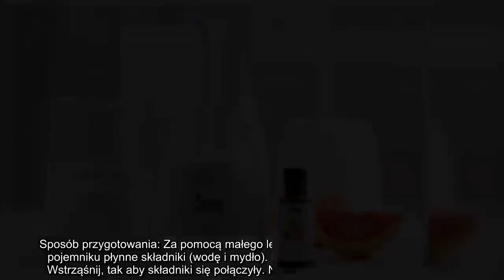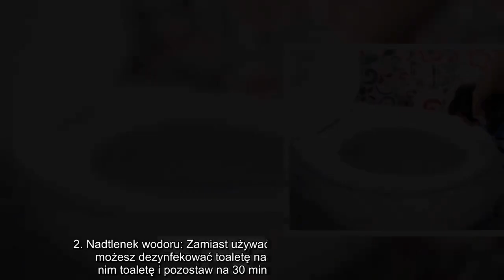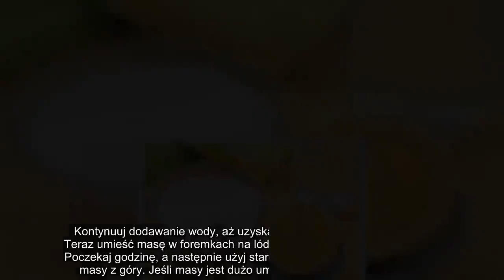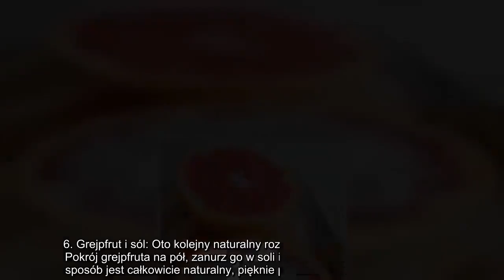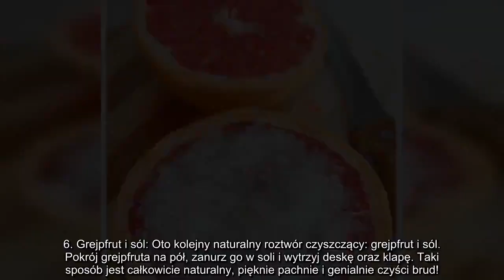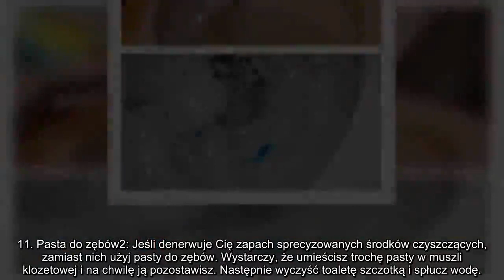✅ 12 trików, dzięki którym Twoja toaleta będzie lśnić. Zdziwisz się czym możesz ją wyczyścić...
✍ Czyszczenie toalety nie jest niczym przyjemnym, zwłaszcza jeśli nie wykonujesz tej czynności regularnie. Na szczęście jest wiele tanich i sprawdzonych sposobów, jak poradzić sobie z brudem i bakteriami na muszli klozetowej. Oto x rzeczy, o których nie pomyślałabyś, że nadają się do czyszczenia toalety.. 1. Domowa, naturalna mikstura. Składniki: 1 szklanka wody destylowanej, 1 szklanki sody oczyszczonej, 1 szklanki mydła kauczukowego, 15-30 kropli olejku lawendowego, grejpfruta, drzewa herbacianego, cytryny lub pomarańczy, nadtlenek wodoru.. Sposób przygotowania: Za pomocą małego lejka umieść w butelce ze sprayem lub pojemniku płynne składniki (wodę i mydło). Następnie dodaj sodę oczyszczoną. Wstrząśnij, tak aby składniki się połączyły. Następnie dodaje nadtlenek wodoru. . Umieść górną część butelki i dokładnie zakręć. Wstrząśnij ponownie butelką. Teraz na wewnętrznej stronie muszli klozetowej umieść środek czyszczący. Pozostaw go na 5 do 15 minut, a następnie wytrzyj toaletę za pomocą  ...